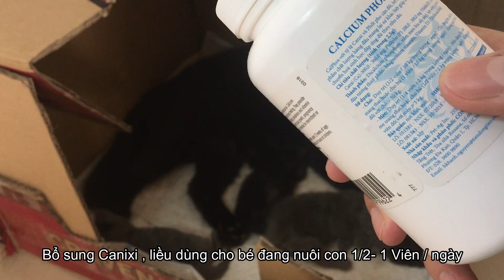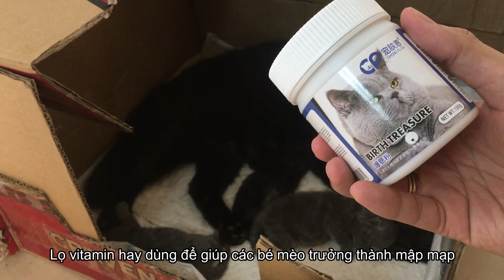MÈO CON 1 TUẦN TUỔI | CAT IS 1 WEEK OLD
Chăm sóc các bé mèo 1 tuần tuổi.